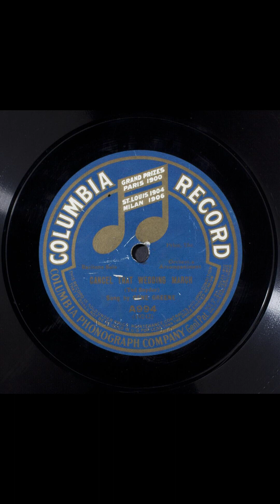Cancel that wedding march #1911 vinyl shellac records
Title
Cancel that wedding march
Summary
Male vocal solo, with orchestra
Names
Kalmar, Bert -- Lyricist
Greene, Gene -- Vocalist -- Baritone Vocal
Snyder, Ted -- Composer
Genre
Popular music
Media Size
10-in.
Recording Label
Columbia
Recording Catalog Number
A994
Recording Matrix Number
19242 (Matrix ID)
Recording Take Number
1
Recording Date
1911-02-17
Recording Location
New York, New York
Recording Repository
Rights Advisory
Online Format
audio
image